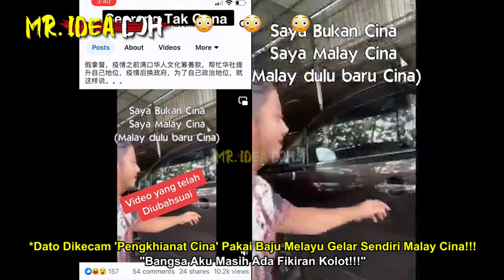CINA MAKl DATO PENGKHIANAT BERBAJU MELAYU GELAR DIRI 'MALAY CINA' UTK BISNES | DATO "BANGSAKU KOLOT"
Malay Cina Malaysian Cina
🔴Yang Berminat Nak Beli Baju 'RAKYAT JAGA RAKYAT'😊😊😊:
*Nantikan Video MR. IDEA DOH seterusnya🤓🤓🤓